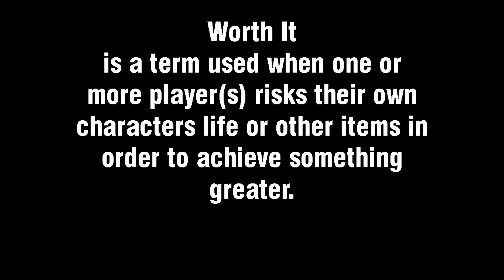Smite: Worth It Moments - Montage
Worth it moments are ravaging the gaming community, these are the lost tapes.

► You may purchase YouTube channel art, or any other kind of art for websites etc. from me, prices are:
     ► Profile pictures: $2
     ► Channel art: $5